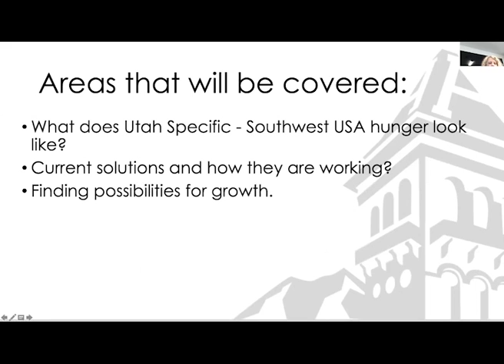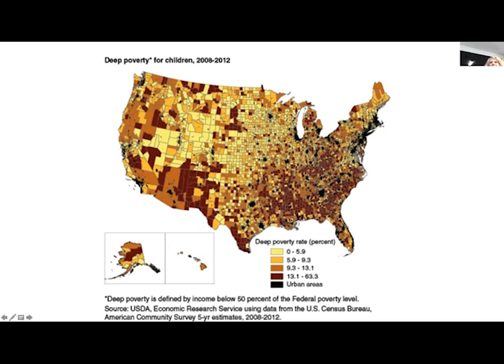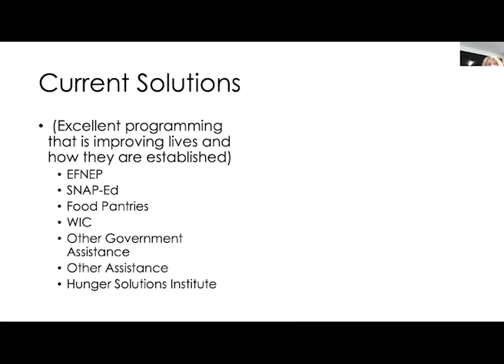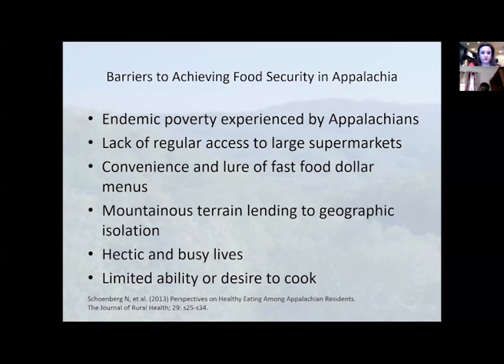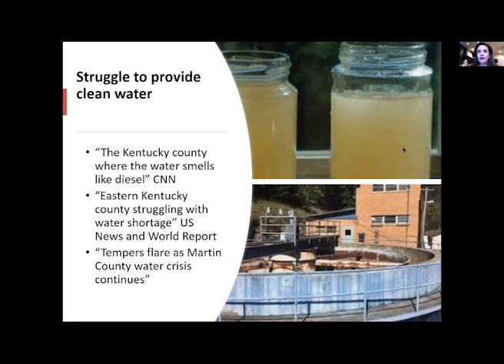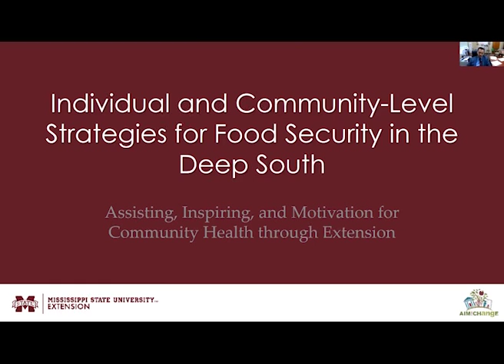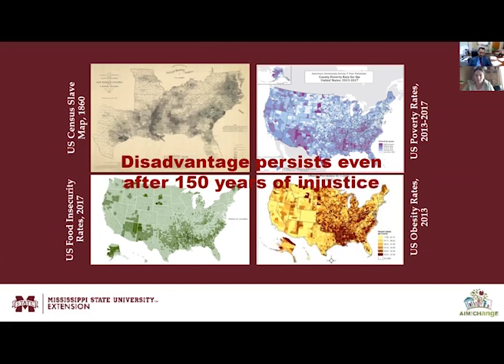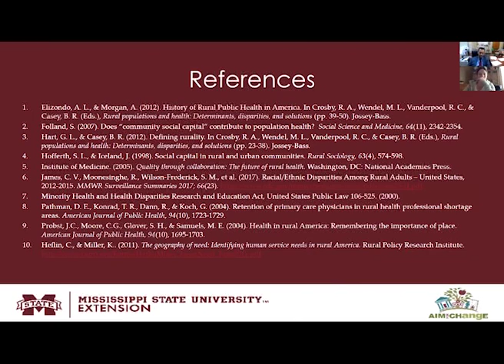Domestic Super Session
UFWH Summit 2020
Domestic Super Session: Hunger in the US

Appalachia - Seeing Hunger in Kentucky, Katie Cardarelli & Dawn Brewer, University of Kentucky

Individual & Community-Level Strategies for Food Security in the Deep South, David Buys, Mississippi State University

Southwest Rural US - A Glimpse of Utah, Heidi LeBlanc, Utah State University